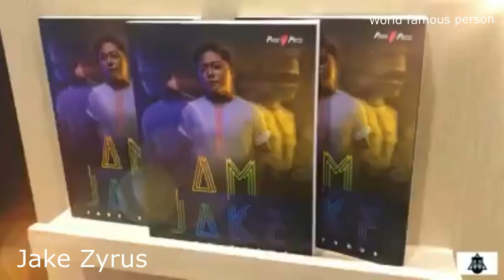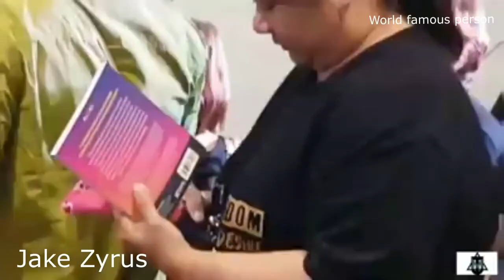The truth about Jake Zyrus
Zyrus was born as Charmaine Clarice Relucio Pempengco in Cabuyao, Laguna province, Philippines and was raised by single mother Racquel. To help support the family, Zyrus began to enter singing contests at the age of seven, from town fiestas in various provinces to singing competitions on TV, eventually competing in almost a hundred such contests.

In 2005, Zyrus joined Little Big Star, a talent show in the Philippines loosely patterned after American Idol. Eliminated after the first performance, Zyrus was called back as a wildcard contender and eventually became one of the finalists. Although a consistent top scorer in the final rounds, Zyrus did not win the title in the finale, placing third.

Zyrus made some minor appearances on local television shows and commercials, but essentially fell off the radar after Little Big Star. Only in 2007 did Zyrus gain worldwide recognition after an avid supporter, FalseVoice, started posting a series of performances on YouTube.